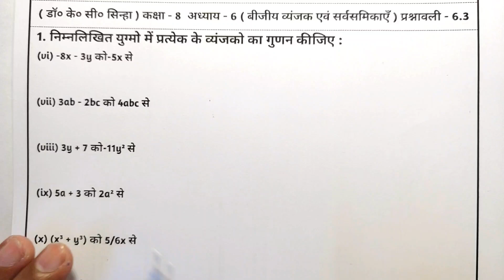Kc Sinha Class 8th Maths Ex - 6.3 Q1 बीजीय व्यंजक एवं सर्वसमिकाएँ | Dr. Kc Sinha Solution Class 8th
About this video:-
1. Class 8th Maths Kc Sinha Ex - 6.3
2. Kc sinha math class 8 chapter 6.3 Complete Solution
3. Algebraic expression
4. बीजीय व्यंजक (Algebraic expressions)
5. Kc sinha chapter 6 solution
6. Kc sinha 8 math solution
7. Kc sinha class 8 math solution
8. Kc sinha ex 6.3 solution
9. Kc sinha math class 8 chapter 6.3
10. kc shina class 8th
11.kc shina class 8th maths chapter 6

Related Content:
💠Class 8th KC Sinha math solution
💠kc sinha maths class 8th solution chapter6
💠class 8th maths solution chapter6
💠kc sinha solution class 8th maths
💠class 8 kc sinha solution of maths chapter6